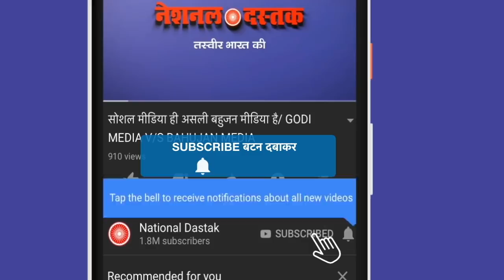NrcCaaNpr पीस पार्टी के मो. अय्यूब का ऐलान/PEACE PARTY LEADER AYYUB ON NRC